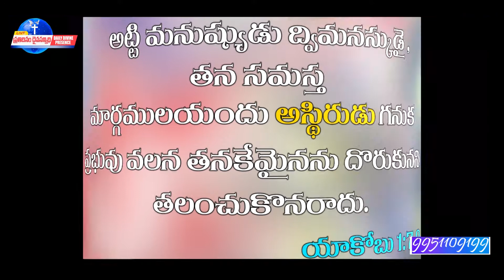ఆగష్టు 27 2020 [ప్రతిదినం దైవసన్నిధి]# Rev.ChettiYesudas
Rev Chetti Yesudas has been working as a servant of Most High God ,devoted his life at the age of 13 to our Lord and Savior Jesus Christ and started his ministry life since 1992.He is the one who preached along with many prominent Men of God like  Tera Yosepu garu, K.Joseph Sasrty garu , M.Prabudas garu  , KR Aashivadam garu , RRK Murthy garu , Clarence Sastry garu, AD Shikamani garu, AR Paulson garu, Edward Williams Kuntam garu, Abraham Wesly garu, YGK Murthy garu,S.Salman Raju garu and with many more in various Gospel Meetings in a powerful manner by the help of Holy Spirit God...Even today he is being influential and blessing to many people..